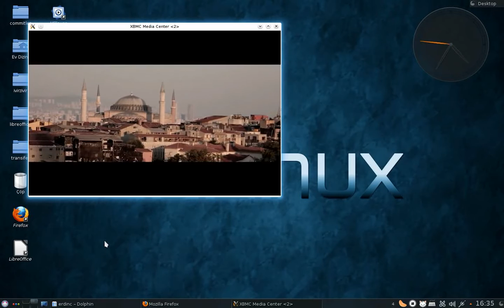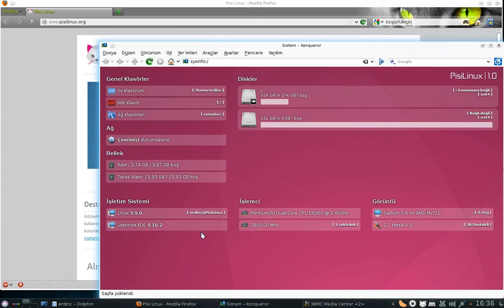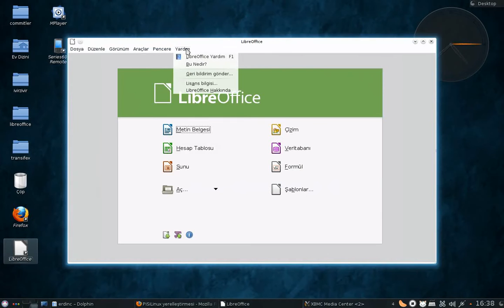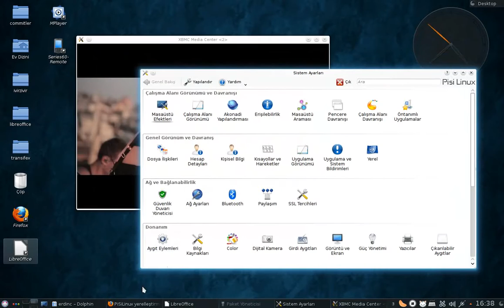pisilinux 1.0 preview